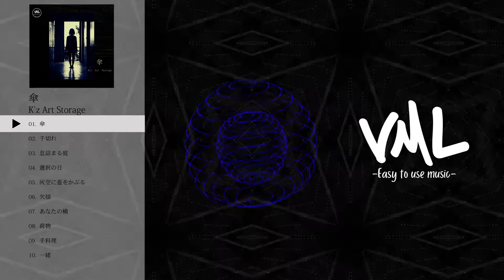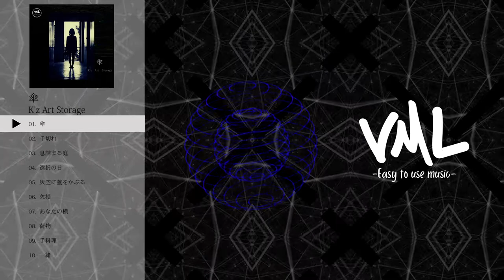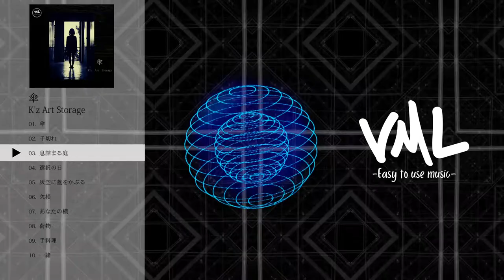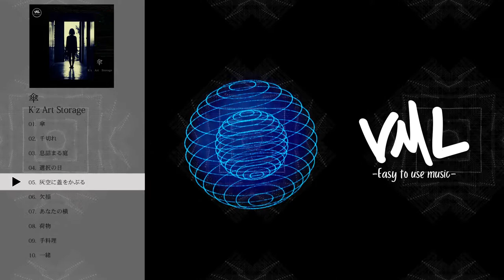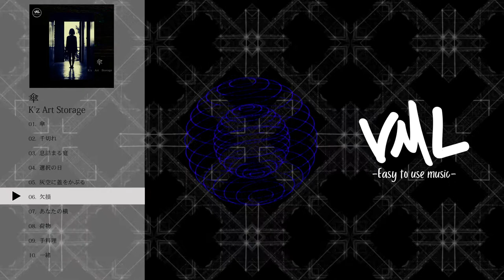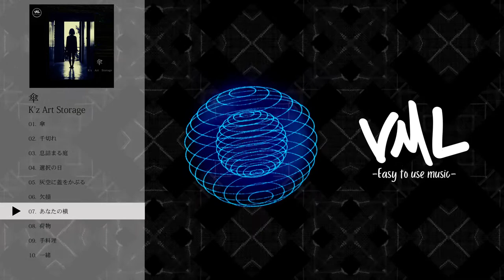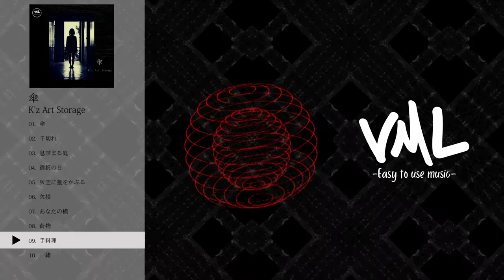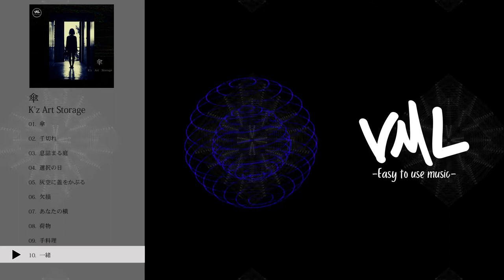K'z Art Storage｜傘｜[VML]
Vace Music Publishing Co.,Ltd.

［Artist］
K'z Art Storage

---Chapters---
0:00 傘
2:53 千切れ
5:30 息詰まる庭
7:40 選択の日
10:01 灰空に蓋をかぶる
12:37 欠損
15:07 あなたの横
17:21 荷物
19:36 手料理
22:08 一緒